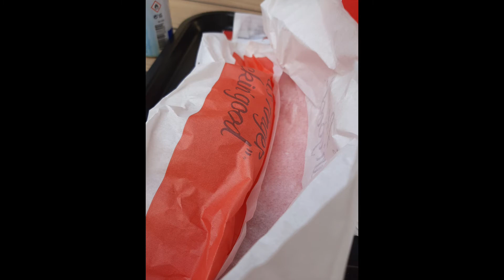KFC FRIED CHICKEN INDULGENCE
indulge yourself in whatever that makes you feel happy, satisfied and still not guilty...go on take a bite on fried chicken that we sll love.